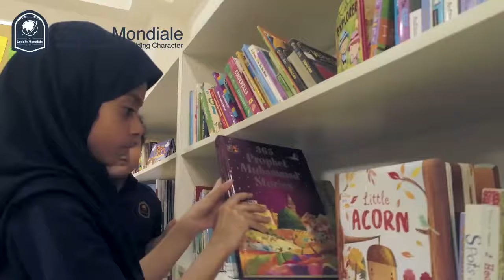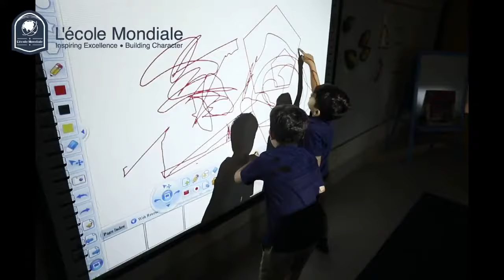L'école Mondiale Introduction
L'école Mondiale is Pakistan’s first ever Islamic school aiming for IB recognition.